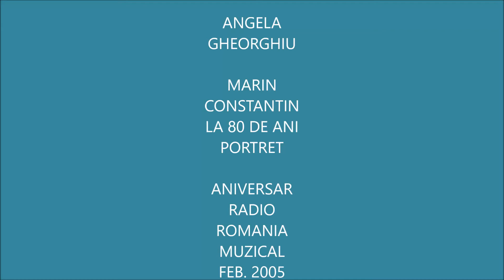ANGELA GHEORGHIU- MARIN CONSTANTIN 2005- A DEDICATION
For one entire week during the month of February, in 2005, Romanian Musical Radio celebrated Maestro Marin Constantin turning at that time 80 years old. The Marin Constantin Foundation posts short interviews from this series, with tributes from famous musicians and friends, speaking about Maestro's music together with the choir he founded and conducted, the Madrigal Choir. This series features: Victor Rebengiuc, Angela Gheorghiu, Roman Vlad, Iosif Conta, Ada Brumaru, Grigore Constantinescu, Elena Zotoviceanu, and Horia Andreescu.
We want to express our gratitude to Radio Romania Muzical, to Mihaela Dobos and to all music producers who worked on these interviews.
Marin Constantin Foundation (USA) Archives.